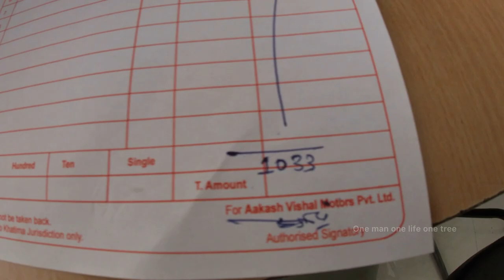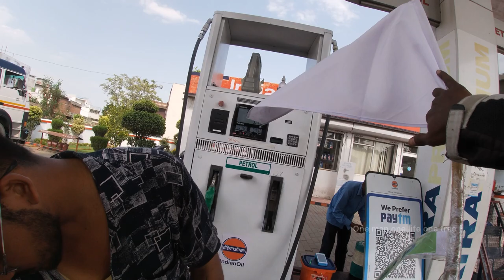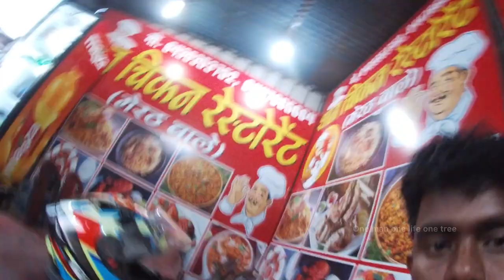భయంకరమైన ఆక్సిడెంట్ / మరో కొత్త ప్రయాణం / Shimla / Manali/ Ladakah / Jammu Kashmir /